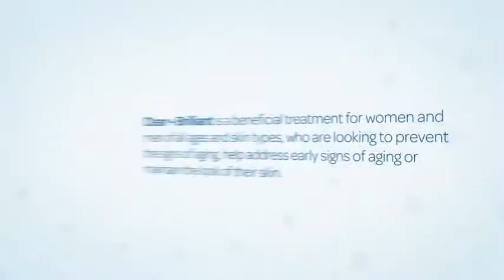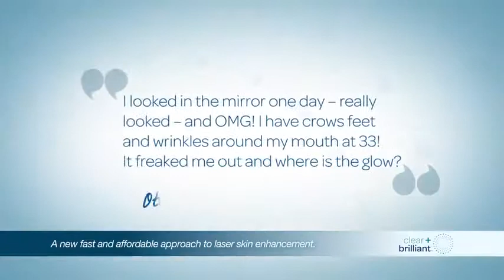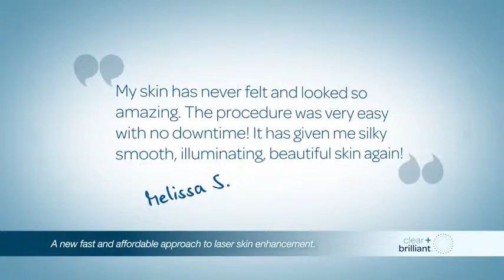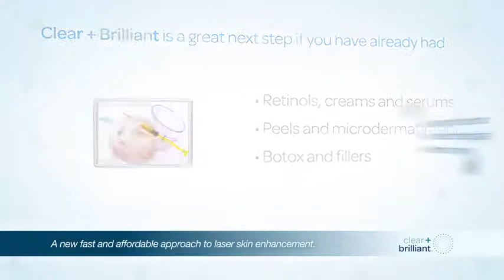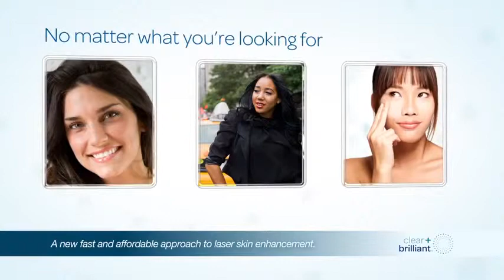Clear + Brilliant Dr.Mustafa Karataş